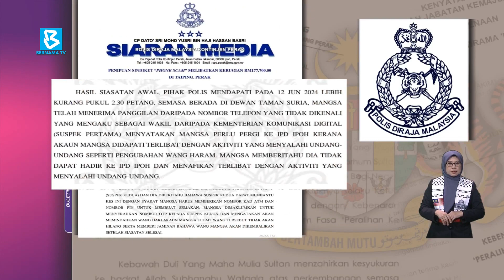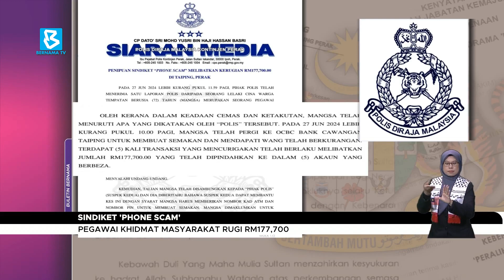Pegawai khidmat masyarakat rugi RM177,700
BuletinBernama : Seorang pegawai khidmat masyarakat di sebuah pertubuhan bukan kerajaan di Taiping mengalami kerugian RM177,700 selepas menjadi mangsa sindiket penipuan dalam talian pada 12 Jun lepas